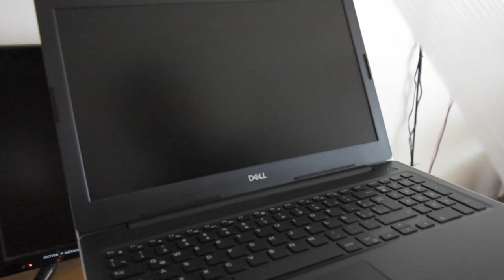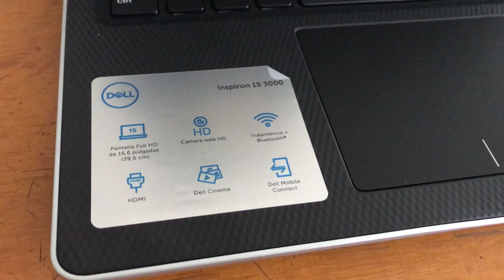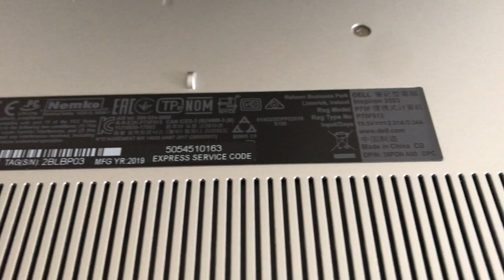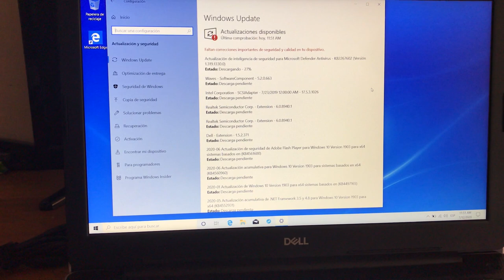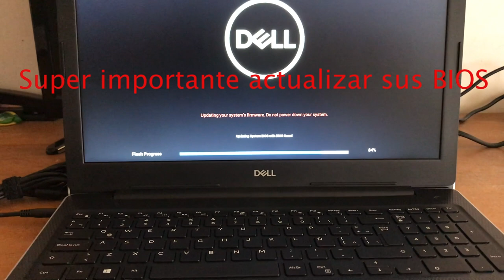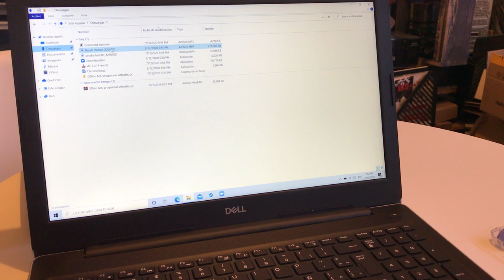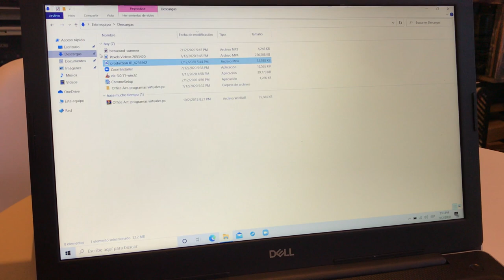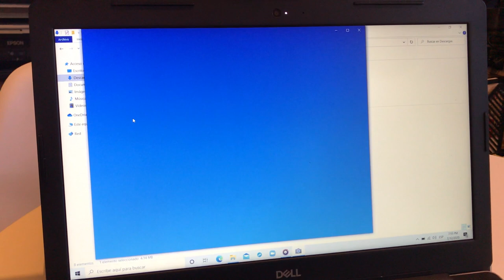✅ Análisis a Fondo de la Laptop 👉 Dell ™ Inspiron 15 Modelo 3593 Lo que me encantó y lo que no 🧐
👉🏻 Te muestro esta laptop A DETALLE: procesador Intel Core i5 1035G1 (hasta 3.60 GHz), Memoria de 8GB DDR4, SSD de 256GB, Pantalla de 15.6" LED, Video UHD.

Se requiere rapidez de trabajo y buena camara para las videoconferencias con sus alumnos y su equipo de trabajo. Está Dell que tuvo un costo de $14,900 pesos mexicanos y quedamos más que contentos con la adquisición; como verán cuando compro un equipo para un cliente lo hago propio, le busco la mejor opción por su dinero y me pongo exigente como si fuera para mi.

🛒 Si la quieres comprar en Amazon